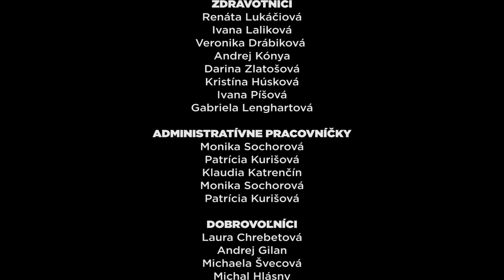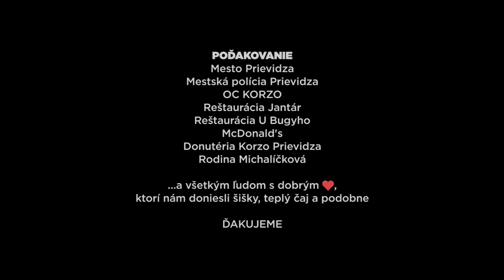One time, next time - TEST TIME